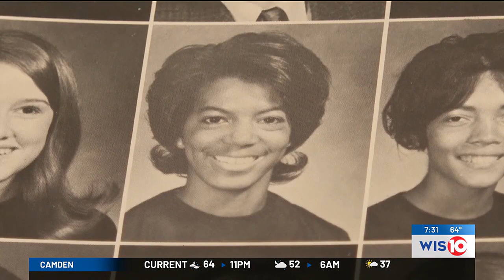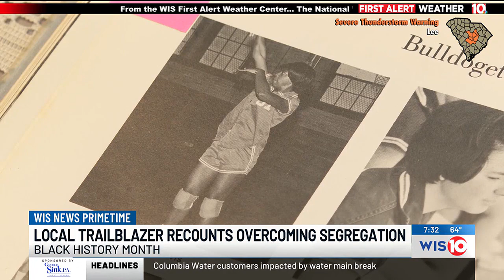Midlands trailblazer recounts what life was like during segregation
Also known by her nickname “Libby”, Elizabeth Davis Dunlap was born in Newberry in 1951. She grew up in what was a segregated town through the 50s and 60s.